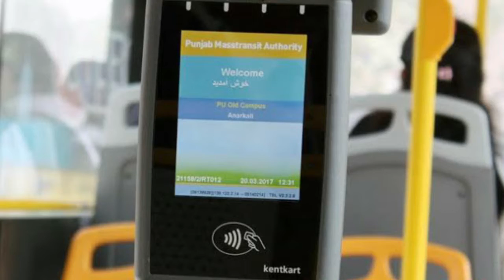Lahore Metro Bus is going to stop permanently! | Aftab Iqbal | Aleem Arham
Metro Bus Lahore destroyed by the administration.